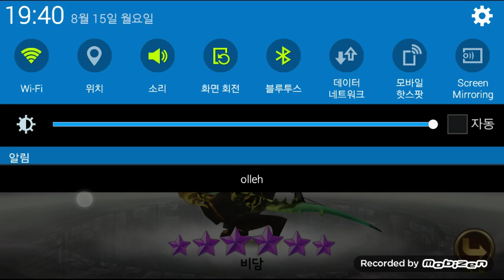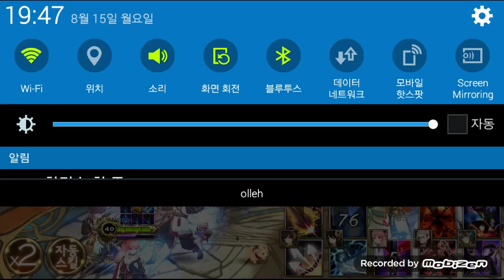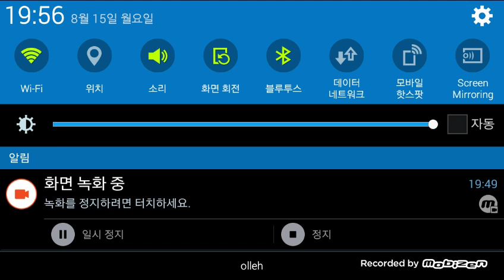세븐나이츠 비담 각성 만들기 1부